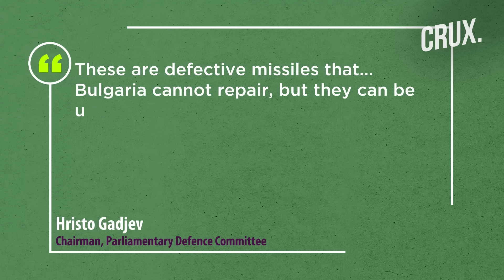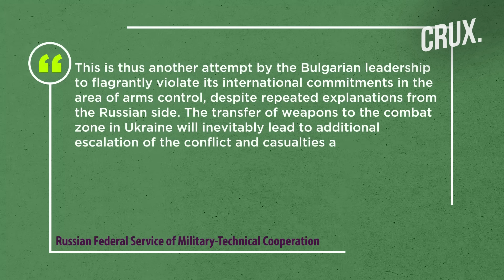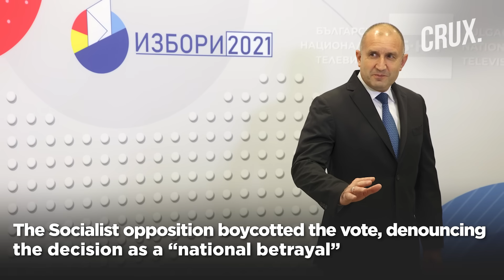"National Betrayal..." Bulgaria's Tough Call To Arm Ukraine Ends In Defective S-300 Systems For Kyiv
Bulgaria announced it would send its ageing, Soviet-era S-300 air-defence missile systems to Ukraine. An undisclosed number of S-300 surface-to-air missile systems will be sent to Ukraine, following the decision by lawmakers. However, Russia urged Bulgaria to reconsider its decision to provide Ukraine with missiles for the S-300 air defence system. The agency said Article 4 of the accord between Russia and Bulgaria on military-technical cooperation prohibited the transfer of arms to a third party without Russia’s consent.

00:00 - INTRODUCTION
01:24 - SOFIA VIOLATING INTERNATIONAL LAW BY TRANSFERRING S-300 MISSILES?
02:21 - BULGARIA MILITARY AID FOR UKRAINE “NATIONAL BETRAYAL”

Footage Courtesy: Reuters/AFP/Twitter

n18oc_world      n18oc_crux